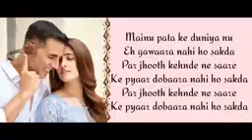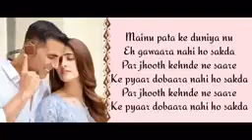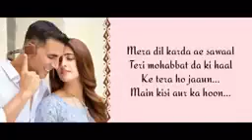Filhall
Song - Filhall
Singer & Music - B Praak
Lyrics - Jaani
Starring - Akshay Kumar & Nupur Sanon
Music Label - Desi Melodies
Presented By - bhabianisankar